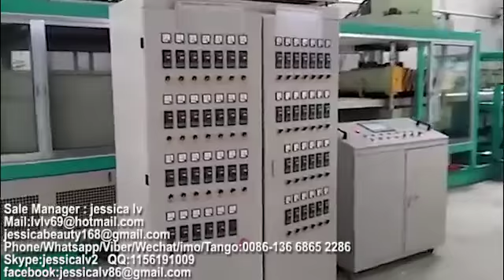PS foam machinery for food containersEPS food containerThermocolAutomatic vacuum forming